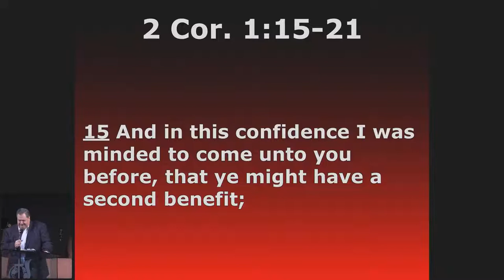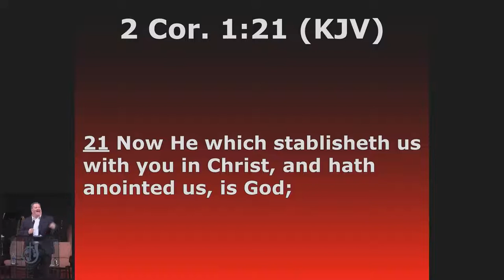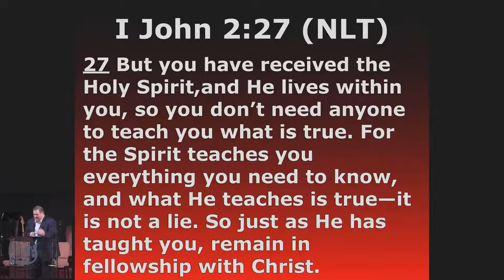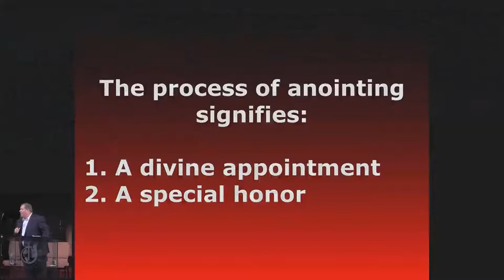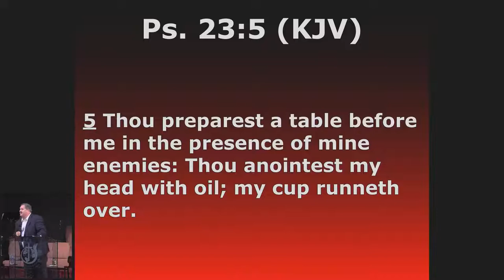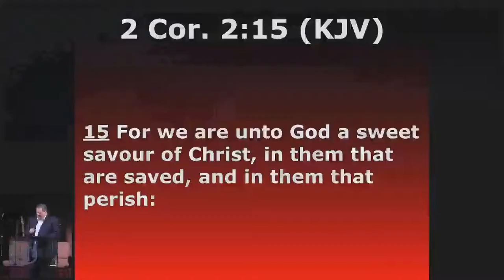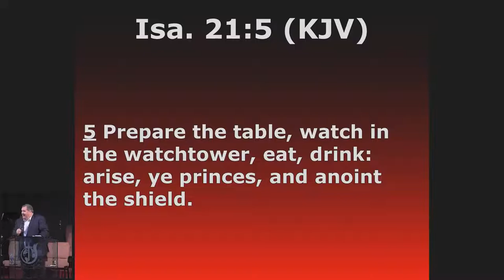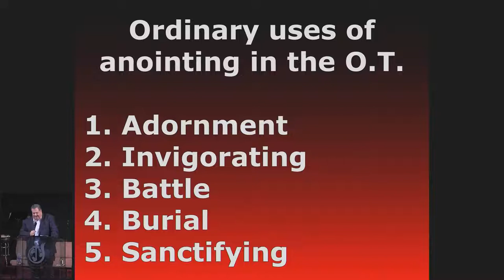The Corner Post of Anointing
Pastor Curtis Terry